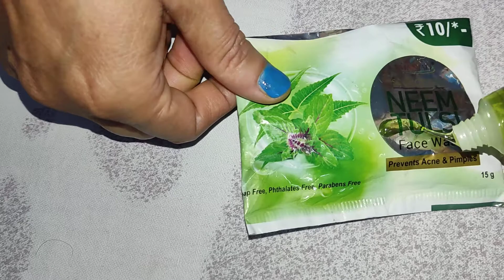Patanjali Saundarya Neem Tulsi Face Wash REVIEW - For Pimples & Acne | Best Face Wash 2022? | Price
patanjali neem tulsi face wash review
best face wash for pimples acne